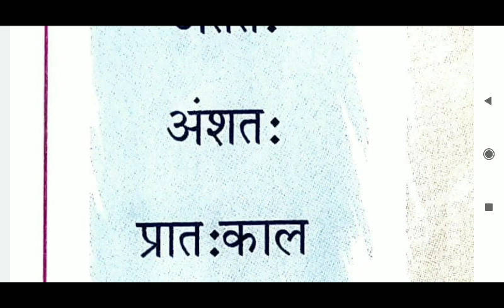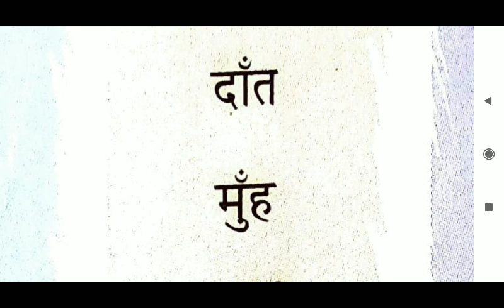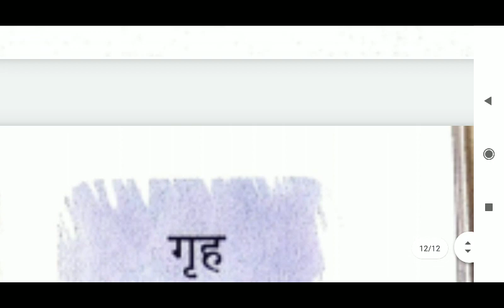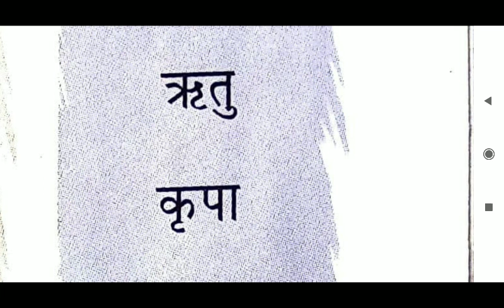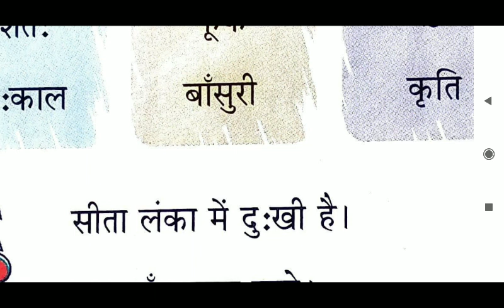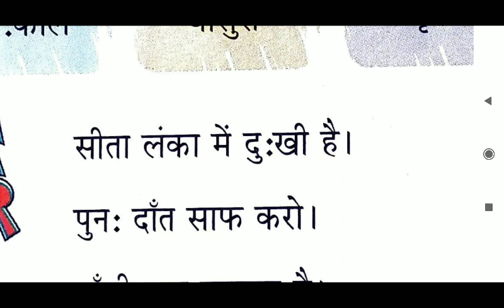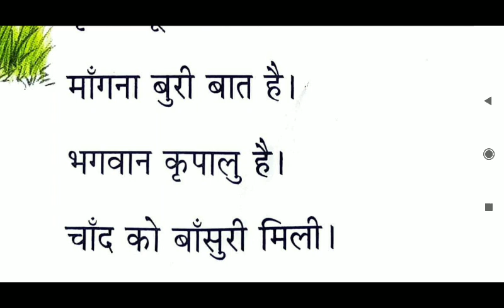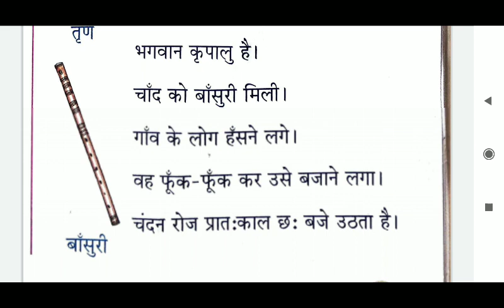Hindi || Basic || Part-12